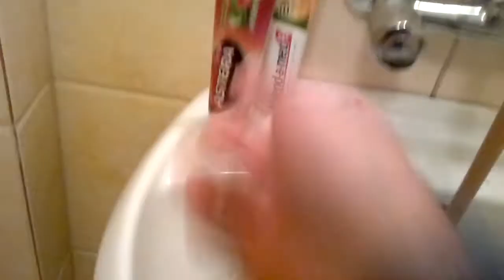Свищовска вода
Ежедневно водата по Свищовските тръби е с цвят на кафе... това е водата с която ние студентите избрали този град заради свищовския университет се тровим всеки ден. Става на въпрос за къпане, миене и не съм далеч от мисълта че водата използвана в заведенията е същата. Моля оставете своя коментар.